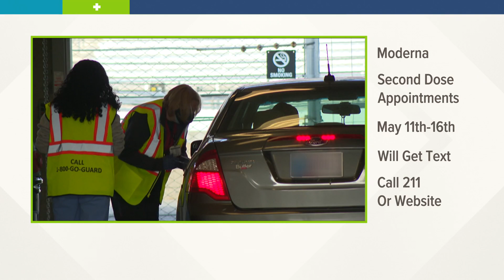Sunrise coronavirus update for Monday, May 3, 2021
Nearly 100 people got their shot at IndyGo over the weekend.